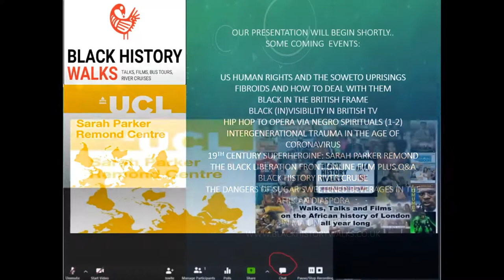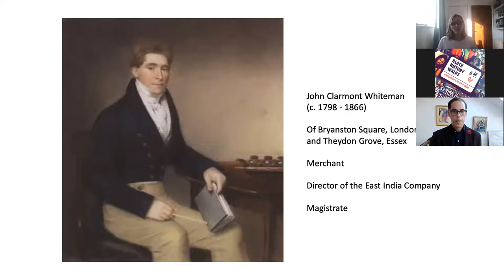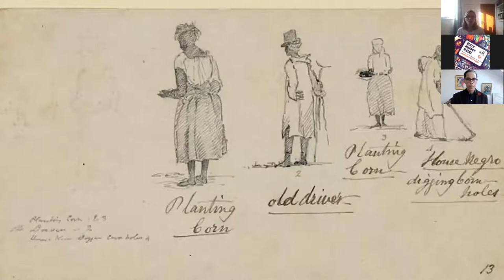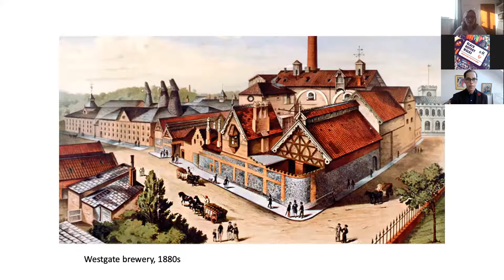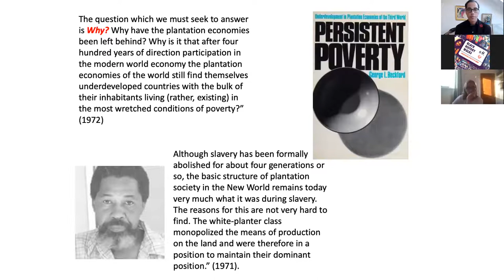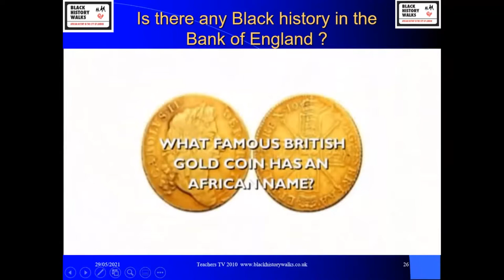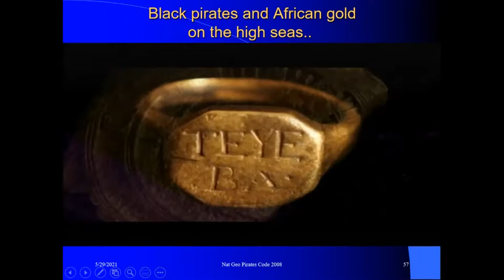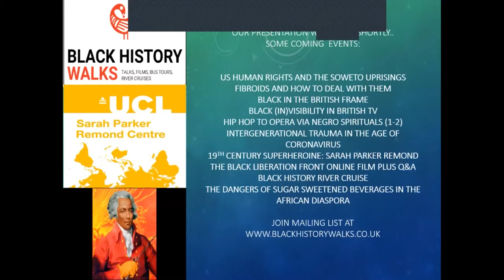British slave owners, tracking the money and the stories of the Enslaved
Online event from 29 May 2021 with case studies from the Slave Registers and the LBS database organised by @blackhistwalker (blackhistorywalks.co.uk)